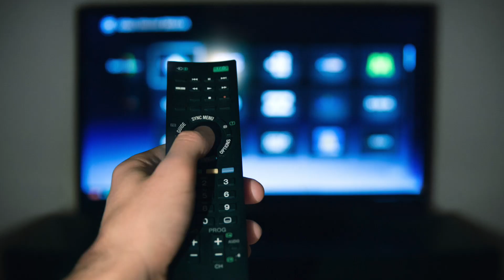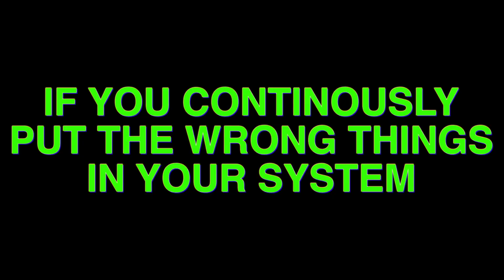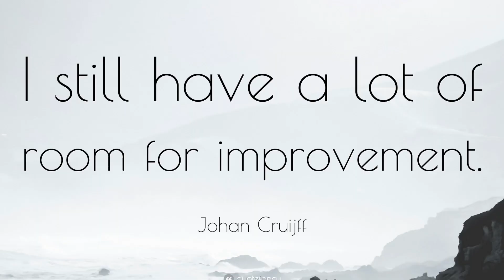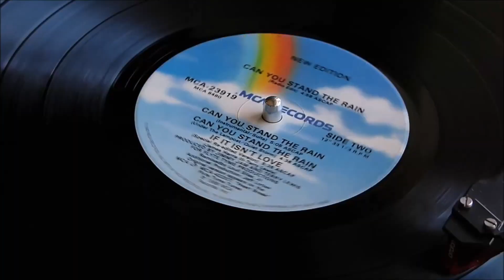“POISON” (Ep. 41) Freddy Fri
Playya 1000 introducing Freddy Fri your PushaMan

PRESENTING AMAZING MOTIVATION YOUR DAILY DIAMOND (FOOD FOR YOUR SOUL)

Monday, Tuesday, Thursday and Friday we will release a new one minute video to give you that extra PUSH you need to find the GREATNESS you have inside! Let’s call it your daily 1 minute of empowerment!